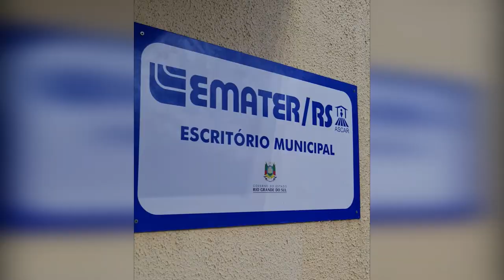Reinauguração escritório municipal Emater/RS Sarandi - Rio Grande Rural